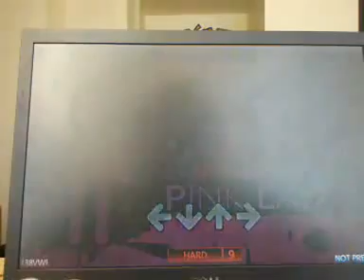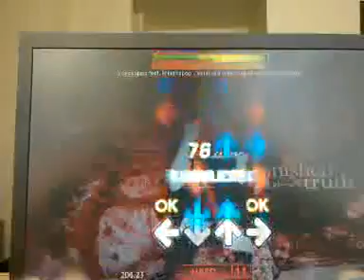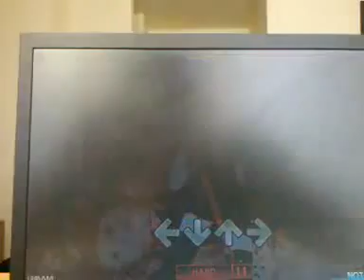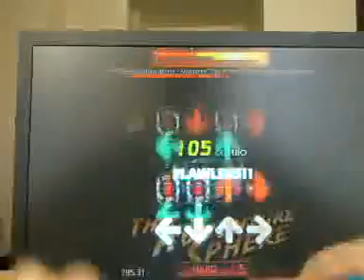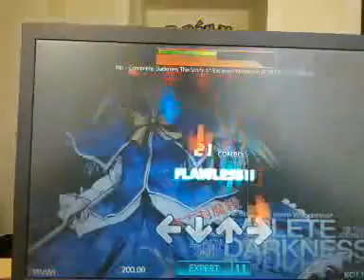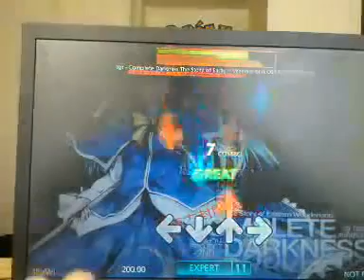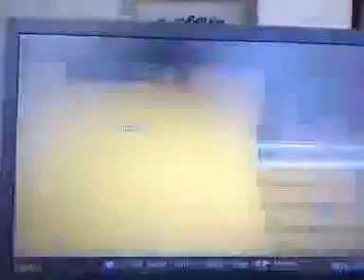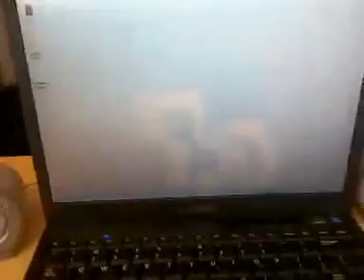MABE plays Stepmania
I play a bunch of charts, including a lot of sight-reading.
For da lulz.